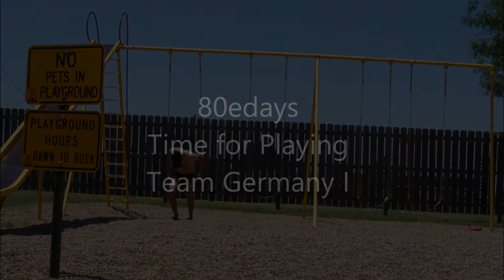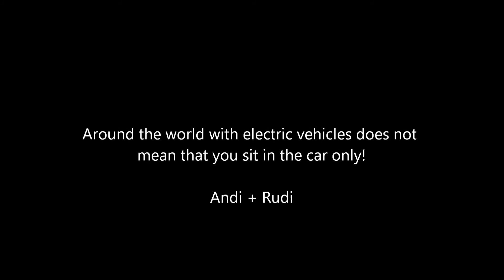80edays Team Germany I having fun